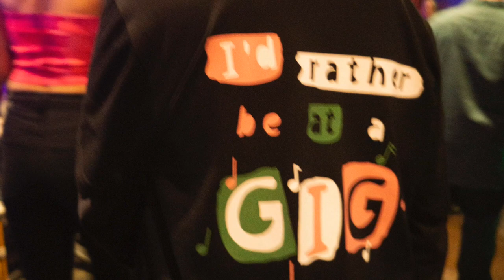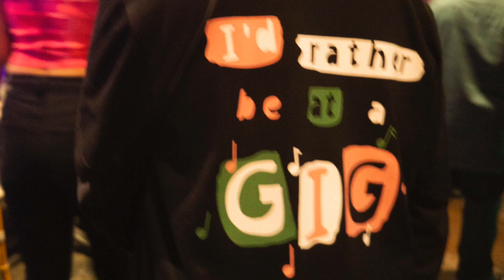Gig Buddies 7th Birthday - MATT DJ Main Set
What a fantastic night. Here is Matt's main DJ set with some photos from the party.

Love Will Tear Us Apart (Hacienda Mix) - Faithless, R Plus
Don’t You Want Me (Napoleon Remix) - The Human League
Pop Muzik (Todd Terje Remix) - M
The Model (Stuart King Remix) - Kraftwerk
Smalltown Boy (Block & Crown & Paul Parsons 2021 Nudisco Mix) - Bronski Beat
You Keep Me Hangin On (Marchello Music On Ibiza Edit) - Kim Wilde
I Feel Love (Rollo & Sister Bliss Monster Mix) - Donna Summer
Proper Education (Club Mix) - Eric Prydz Vs. Pink Floyd
Money For Nothing (Chris Flowers Remix) - Dire Straits
Wicked Game (Luca Citoli Re-Mastered) - Chris Isaak
Imagination - Nico Stojan
Precious Heart - Tall Paul vs INXS
Radio Ga Ga (Shai T Revisit Mix) - Queen
Girlfriend Is Better (Boothe House Remix) - Talking Heads
Let’s Dance (miKech edit) - David Bowie
You Got The Love - Candi Staton